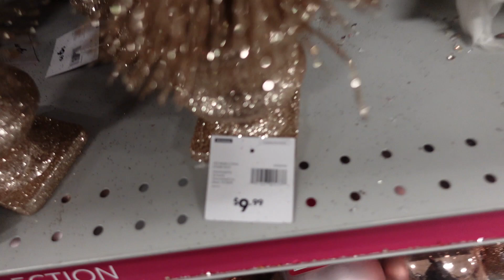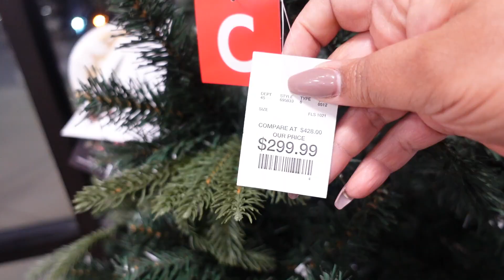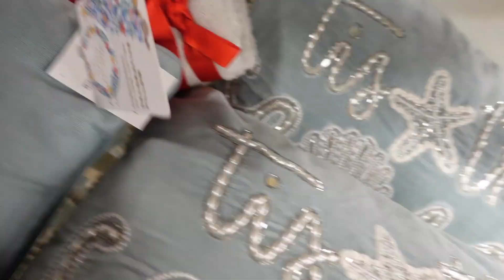Shop With Me|I Couldn't Get Anything|I Need More|Shortage Of Truck Drivers?